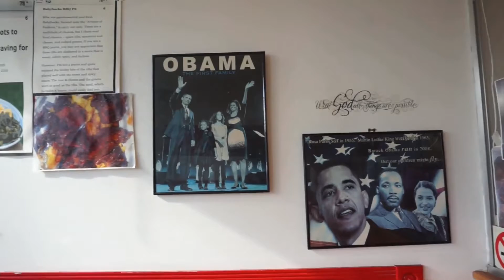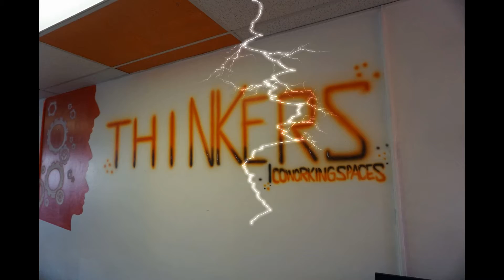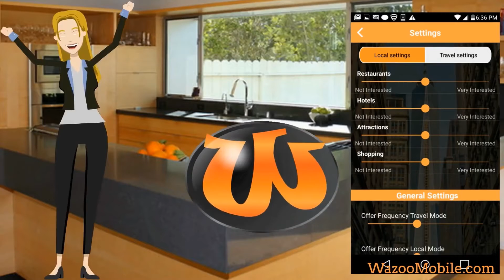Cash Flow Episode 11 "Detroit Brand"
Ace catches up with Dejuan Vann!